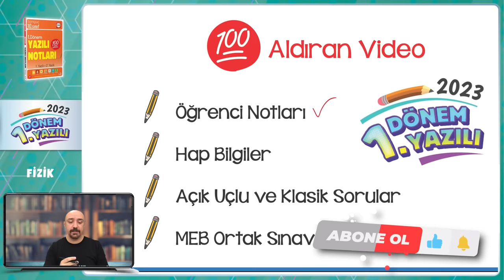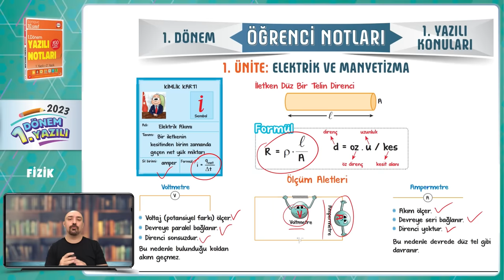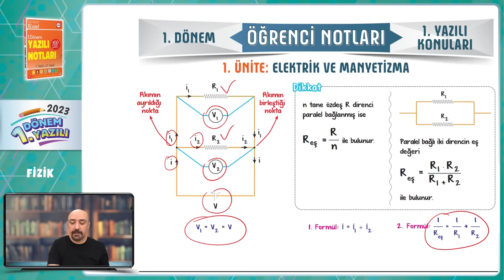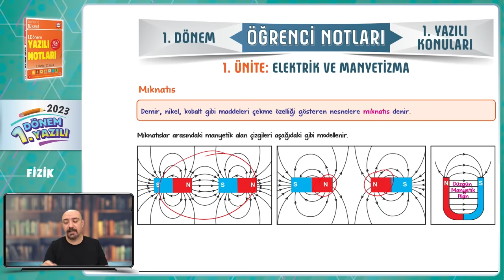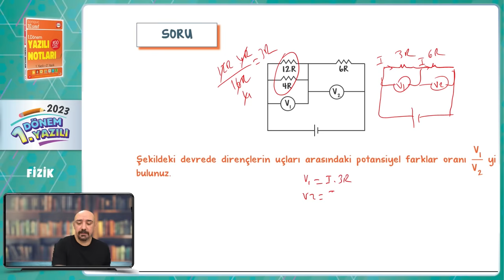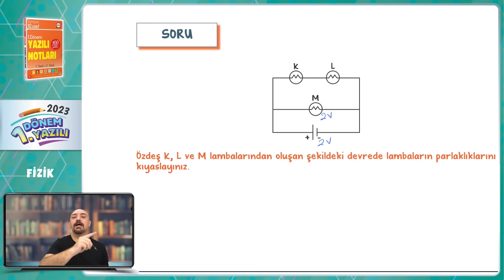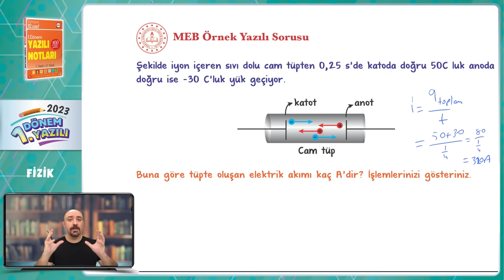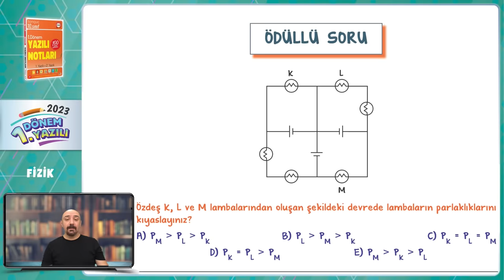10.Sınıf Fizik 1.Dönem 1.Yazılıya Hazırlık 📑 #2024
Yazılıkampı boyunca 10.Sınıf derslerinde bilmen gerekenlerin olduğu mükemmel yazılı provası ile karşınızdayız! Fizik sınavına girmeden önce mutlaka yazılıya hazırlık videosunu izle! Sınavında başarılar! 🚀

Giriş ve Elektrik - Manyetizma Özet: 00:00
Taktikli Yazılı Provası: 09:26